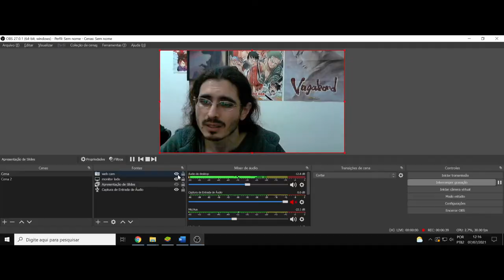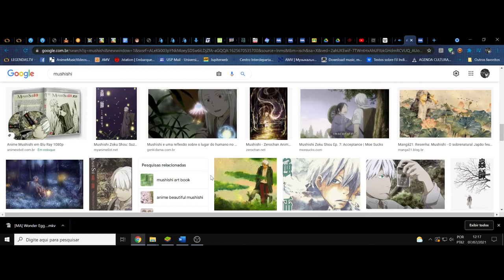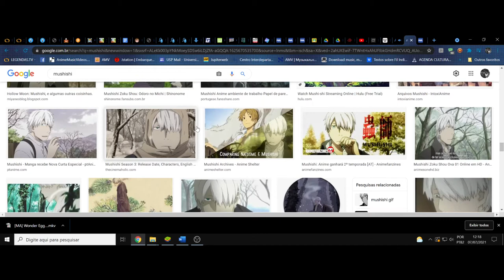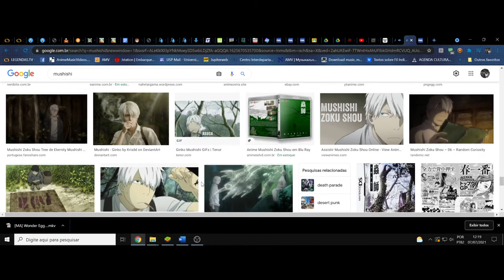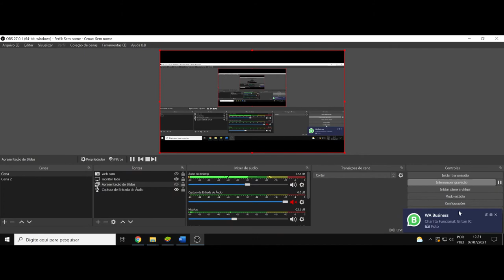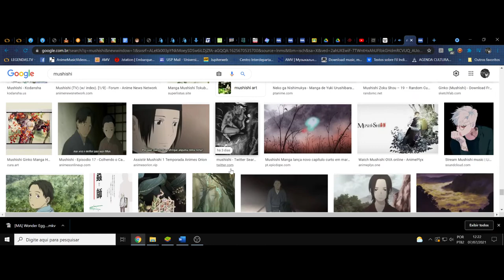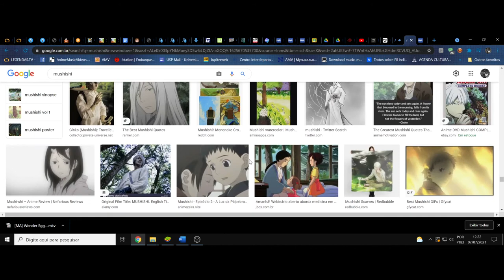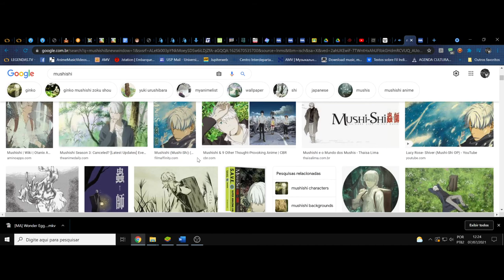(FD) Mushishi. O fluxo da vida em sublime delicadeza